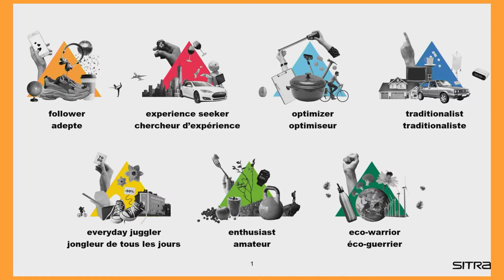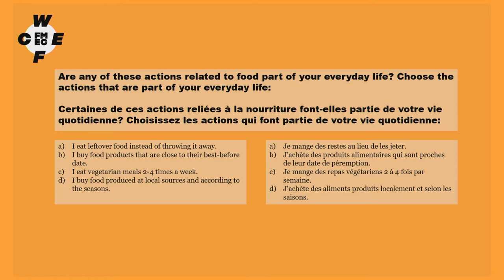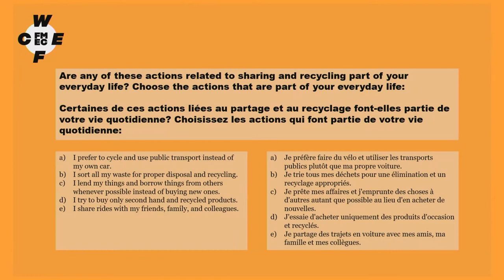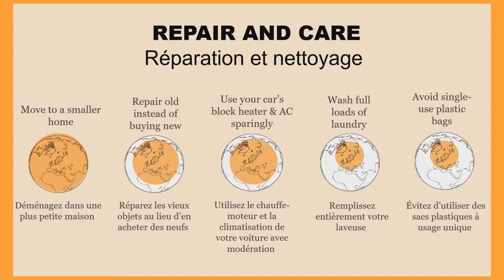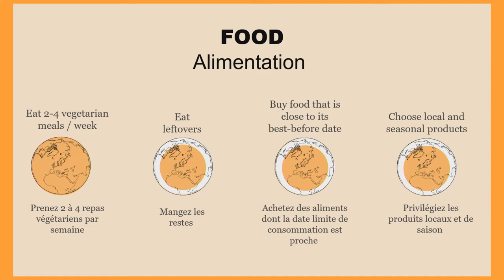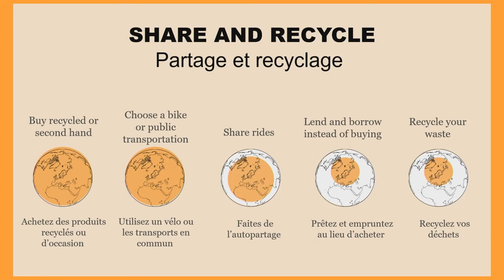WCEF2021: Circularity at Home – How You Can be the Game Change (in English)